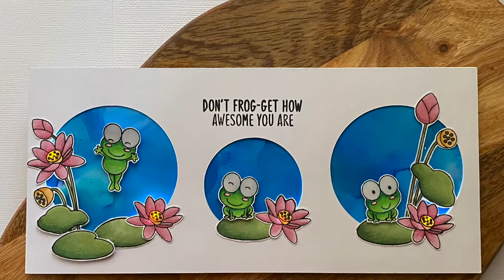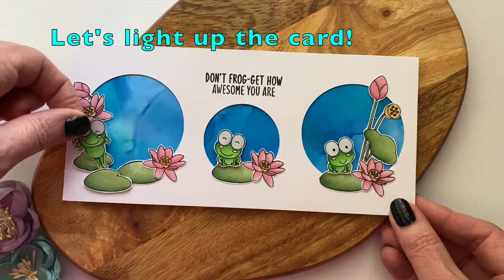Light up flowers with Chibitronics LED Stickers using a Reed Switch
This card lights up using Chibitronics LED Stickers, a magnet and reed switch to make it work.  It's a fun and interactive card!

Supplies:
Chibitronics LED Stickers & Conductive Fabric Tape
Stamp Set:  Oh Happy Day by Paperie Ink